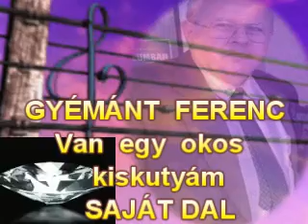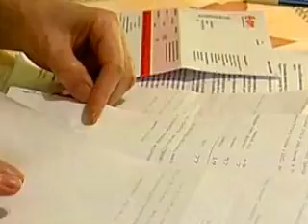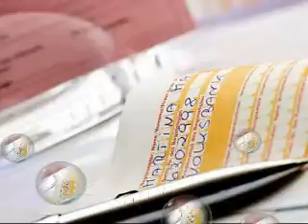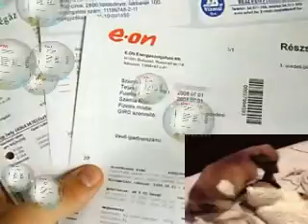GYÉMÁNT FERENC - VAN EGY OKOS KISKUTYÁM